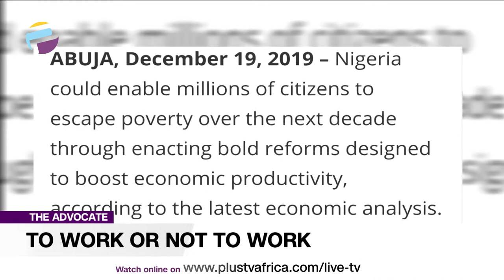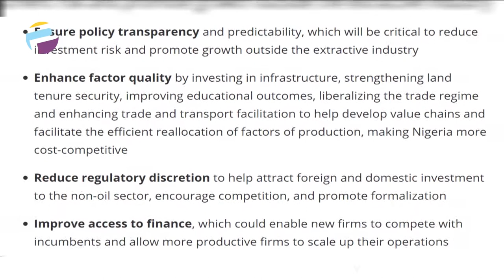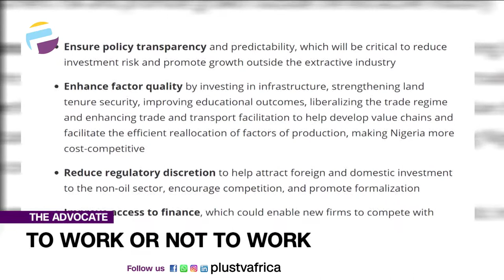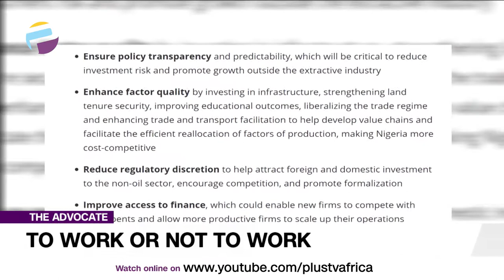To Work Or Not To Work: Employment VS Entrepreneur | THE ADVOCATE NG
Employment is defined as the state of having paid work, while entrepreneurship is referred to as the creation or extraction of value. In recent times, especially in Nigeria, there have been various discussions around entrepreneurship as a tool for growth and sustainable economic development. Let’s actually take a look at this debate on whether employment or entrepreneurship is the answer.

Advocates Of The Week:
Ejemai Olayemi
Titi ibilola
Titilope awe
Enitan ibironke